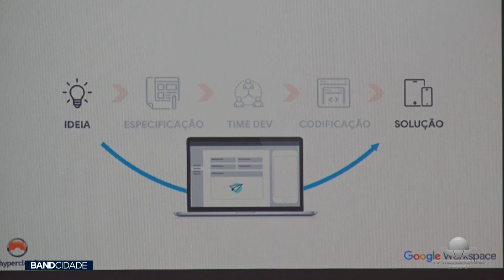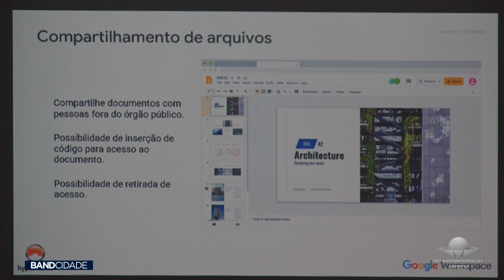GOOGLE DAY - EVENTO DISCUTI A TRANSFORMAÇÃO DIGITAL NOS MUNICÍPIOS POR MEIO DA TECNOLOGIA